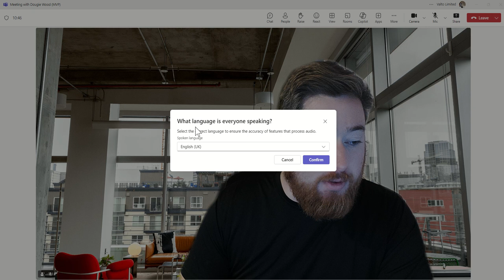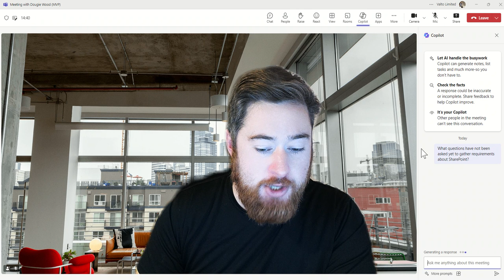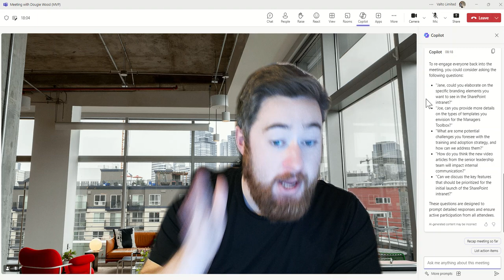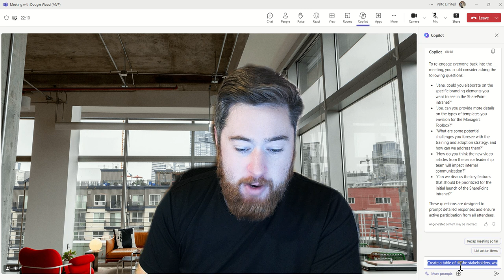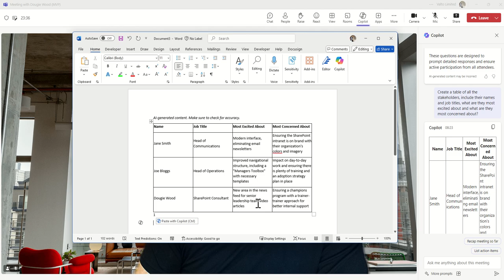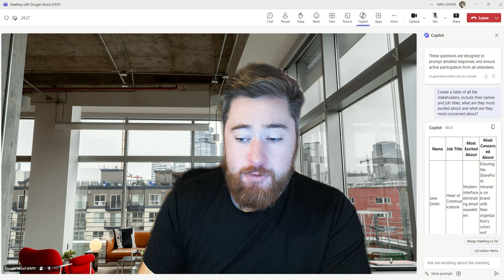Incredible Copilot Examples in Microsoft Teams That Will Boost Your Productivity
Top 3 Copilot Examples in Microsoft Teams Meetings: Boost Productivity

Looking to enhance productivity in your Microsoft Teams meetings? In this video, we'll explore the top 3 Copilot examples in Microsoft Teams meetings that will help you leverage Microsoft Copilot and AI to make your virtual meetings more efficient, engaging, and effective. With Microsoft Copilot AI integrated into Microsoft 365, you can automate tasks, summarize discussions, and stay focused on what really matters during your Teams meetings.

Copilot in Teams brings the power of AI to your meetings, helping you keep track of key moments, suggest next steps, and improve overall meeting productivity. In this Microsoft Teams tutorial, we'll break down the most effective Copilot for Microsoft 365 features that will make your meetings run smoothly and keep your team engaged.

In this video, you'll learn:

3 practical examples of Microsoft Copilot in action during Microsoft Teams meetings to enhance collaboration and boost productivity.
How to use Copilot in Teams to streamline meeting management, track action items, and automate note-taking.
How to add Copilot in Teams and integrate Microsoft 365 Copilot into your workflow to improve meeting outcomes.
New and exciting features in Microsoft Teams that help you stay organized and on top of your meetings.
Tips on how to leverage Microsoft Teams tips and tricks to get the most out of Copilot in Microsoft Teams meetings.
Copilot for Microsoft 365 isn't just about making meetings easier; it's about transforming your entire workflow. Whether you're looking to improve team collaboration, track important tasks, or enhance engagement, Microsoft Copilot makes it simple. Additionally, Copilot in Outlook helps you manage your emails and calendars, while Microsoft Copilot AI can assist in organizing your meetings and taking the stress out of scheduling.

By the end of this video, you'll know exactly how to use Microsoft Copilot to take your Microsoft Teams meetings to the next level. If you're new to Microsoft Teams, this Microsoft Copilot tutorial will provide you with all the tips you need to start integrating Copilot into your Microsoft 365 tools.

Share your experience with Copilot in Microsoft Teams and let us know how you plan to use Microsoft Copilot AI to boost productivity in your meetings.